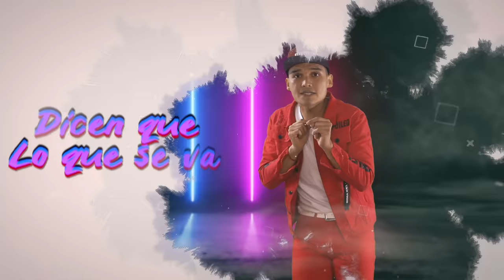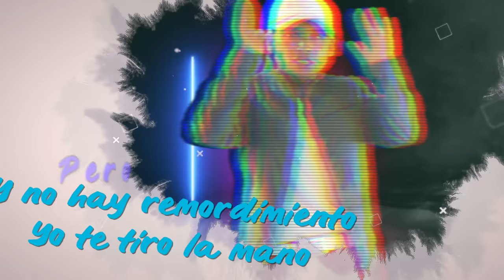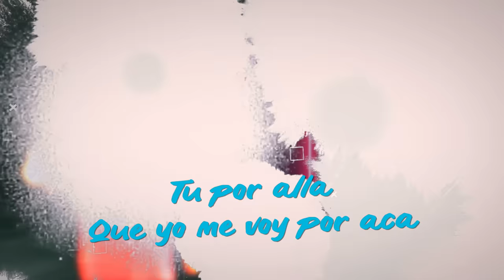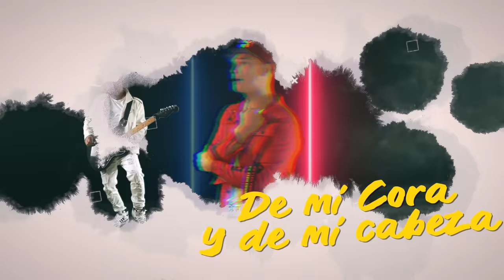PEREGRINOS DEL AMOR-COLORIN COLORADO 2023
Cover hecho con mucho cariño para todos nuestros seguidores